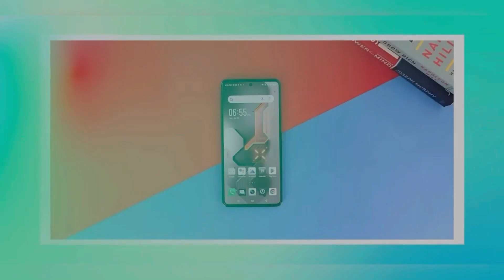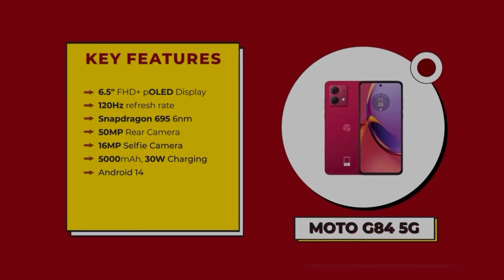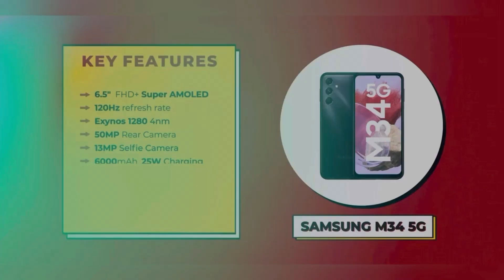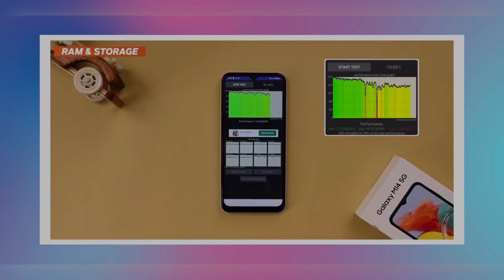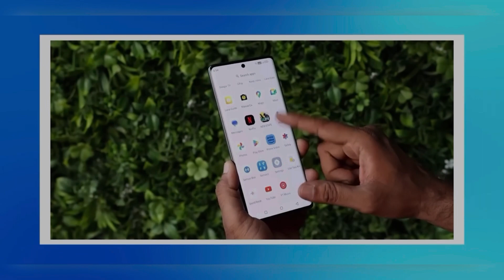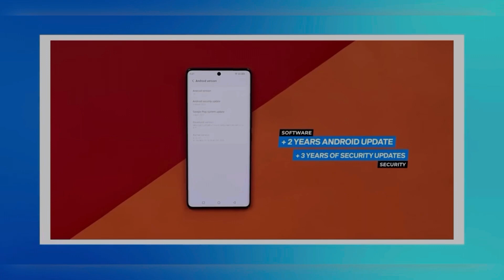Top 5G Phones Under ₹20000 [February 2024]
Hello Dosto is video me maine aap logo ko Top 6+ Best 5G Phones ke bare me bataya hu jo aapko India me Under ₹20,000 me milte hai...Umeed hai aapko video pasand aayegi..
Best Phones under 20k in February